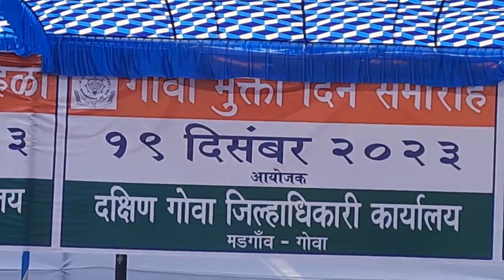GOA LIBERATION DAY AT MARGAO